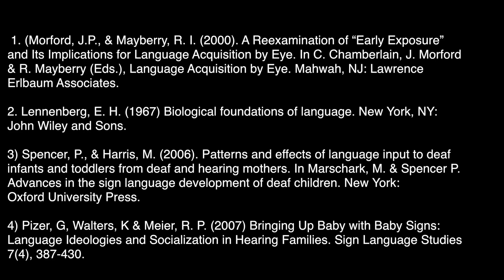Bridging the Divide: First Language Acquisition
This video discusses the Critical Period of first language acquisition, and its impacts on later language learning. The lecture focuses on providing an accessible language (American Sign Language) for Deaf babies to prevent language delays.